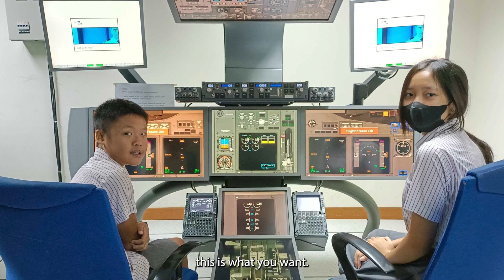KTJAlumni Inspires our Young Aviators | KTJ Community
We had the opportunity to chat with KTJAlumni, Aliff Yoska, to delve into his journey as a pilot, his role within KTJ's new Aviation CCA, and the importance of passion in propelling your career to greater heights! ✈️